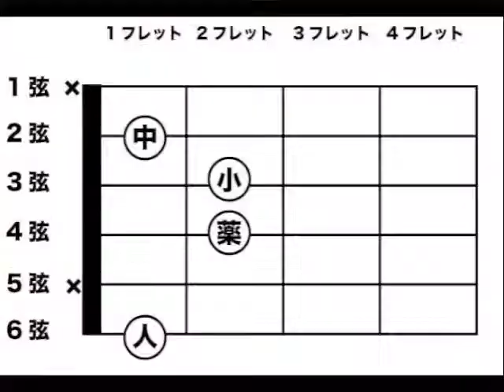碓井裕介のオンラインギターレッスン第89回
北九州のギターショップ「プラグイン」でギター講師を勤める碓井 裕介先生による、オンラインレッスンです。本シーズンでは、『ボサノヴァ』についてをレッスンしております。いよいよアコギ編シーズン4最終回です！今までのレッスン内容を総括し、先生のデモ演奏をお届けします！ブログ記事はコチラ h/label/碓井裕介のオンラインギターレッスン。レッスンの詳細はコチラから⇒ dex.html